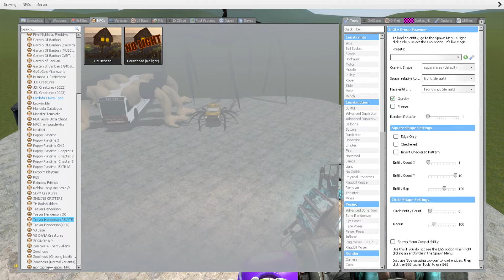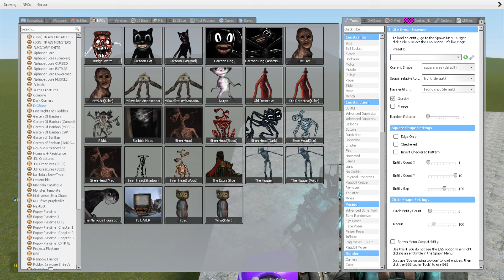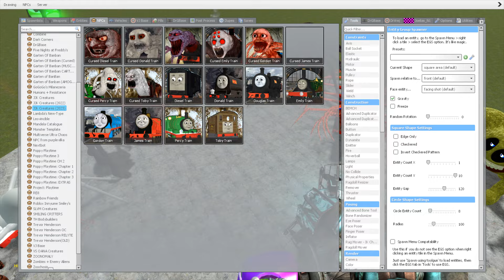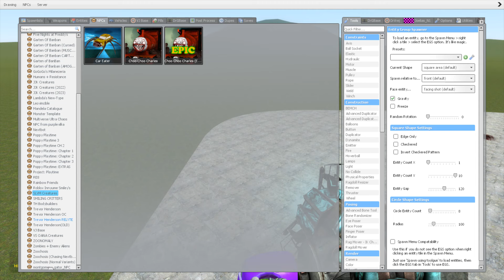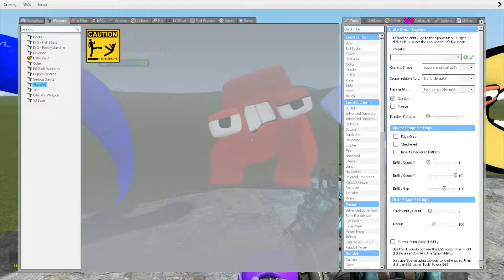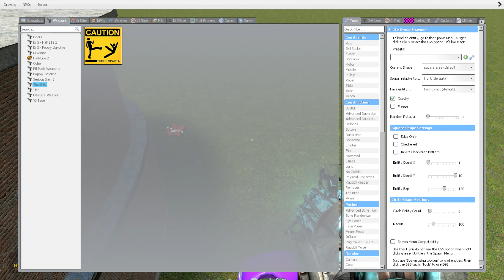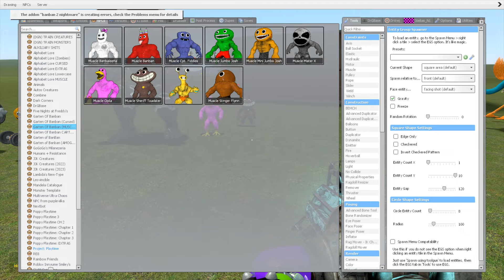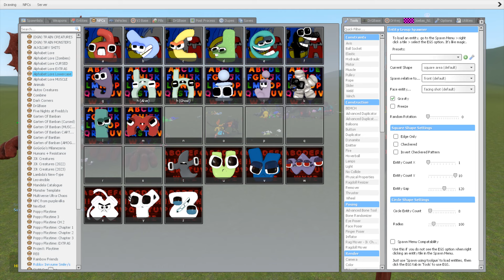BLOOP, BUS EATER BUILDER, CAR EATER, HOUSE HEAD, TRAIN EATER VS ALL TREVOR HENDERSON BATTLE In GMOD!